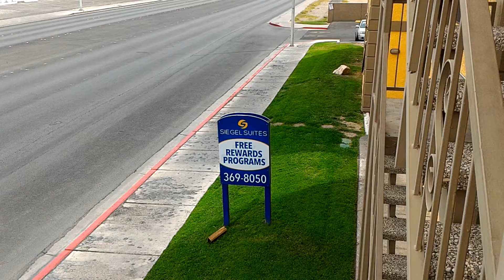Siegel Suites - Paradise. Apto One Bedroom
Apartamento de una habitación en el Siegel Suites Paradise Las Vegas.